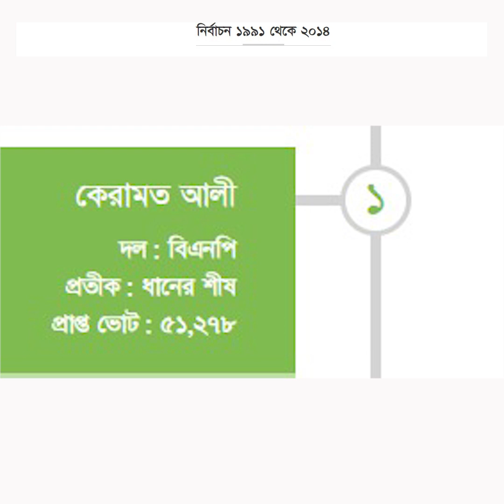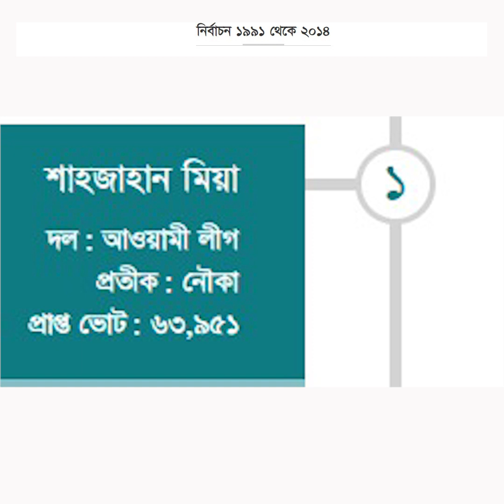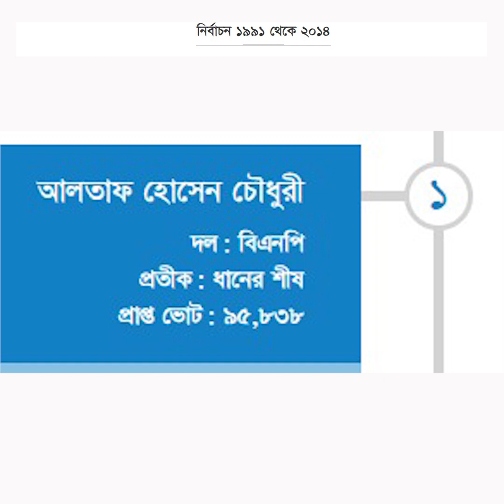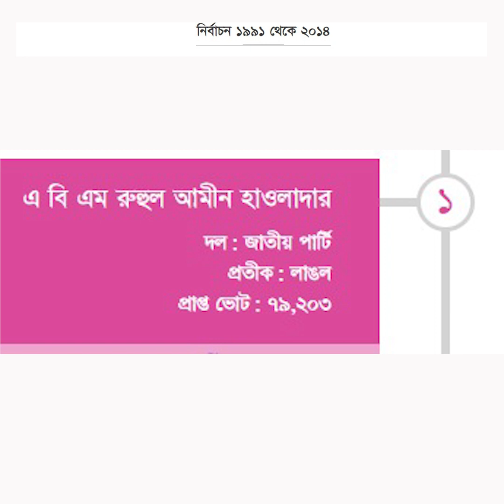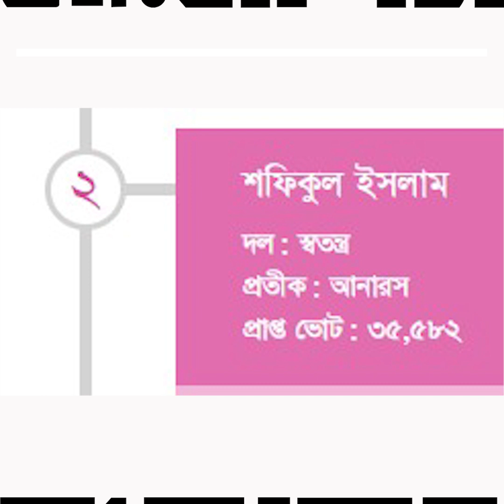পটুয়াখালী-১ আসনের রাজনীতিতে কারা ছিলেন জয়ী ও মূল প্রতিদ্বন্দ্বী? | Ajker Saradin